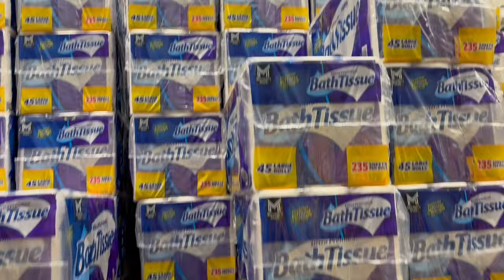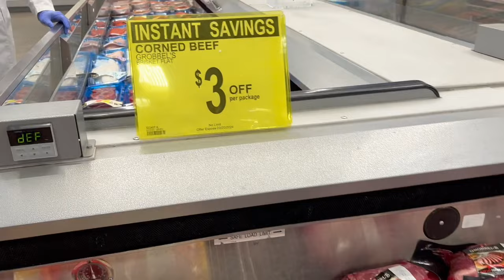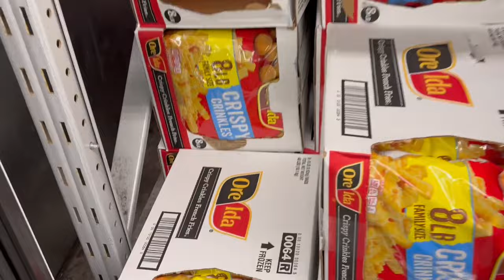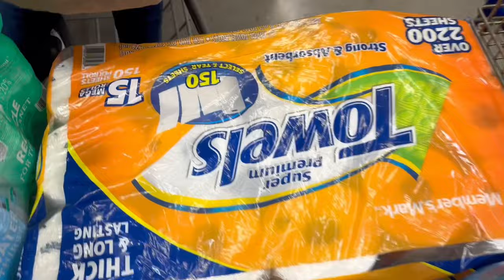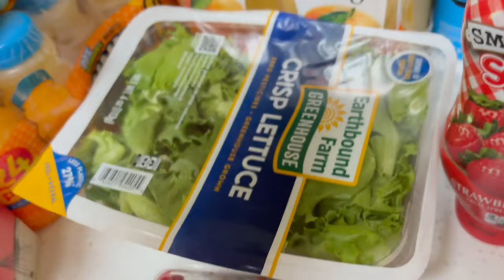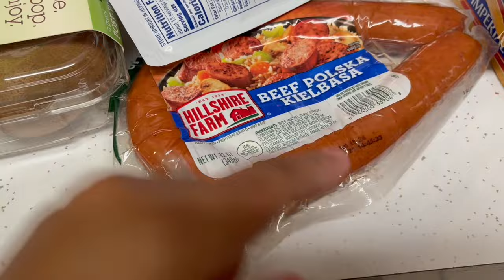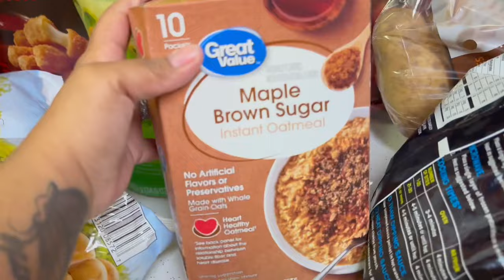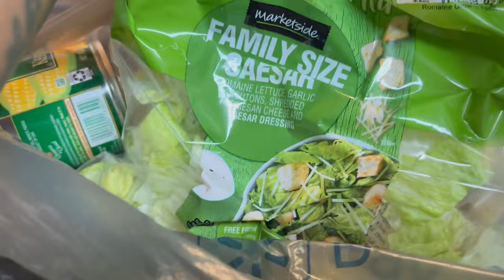Sams Club & Walmart Grocery Shopping & Fridge Restock